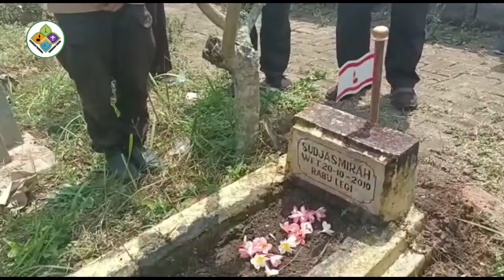Ziarah Makam Almarhum Tokoh Pramuka